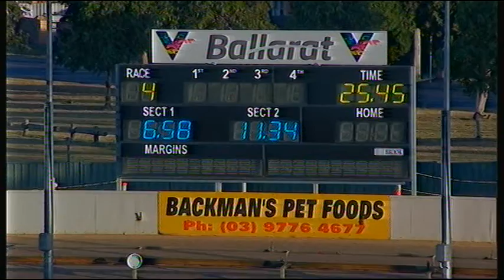BAL WED 27 JAN 21 R4